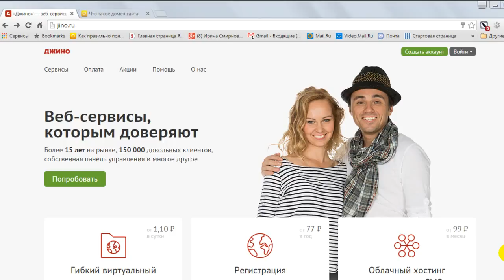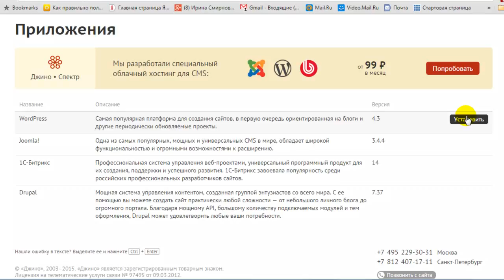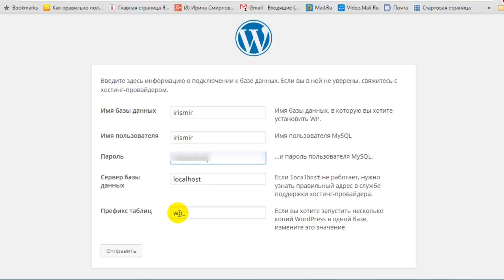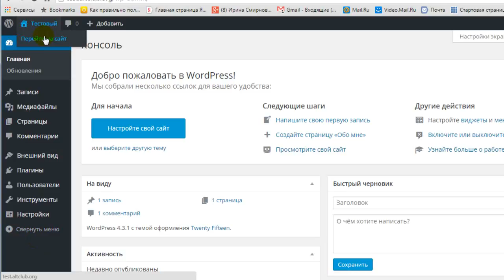Установка домена на CMS WordPress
Как объединить доменное имя с движком WordPress, рассмотрим в видео. Работаем на хостинге Джино